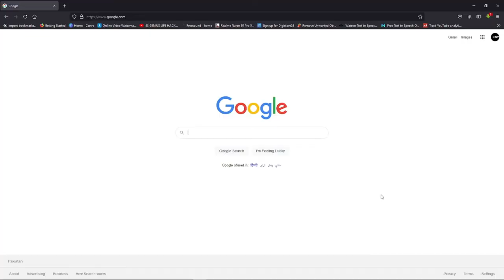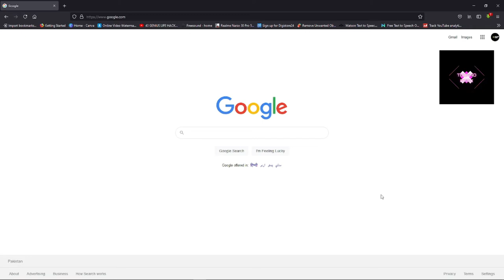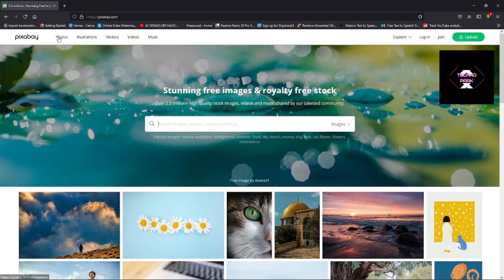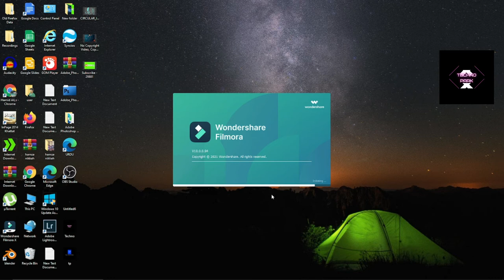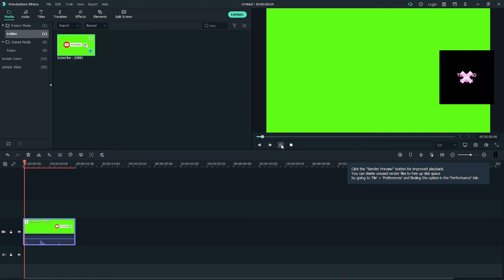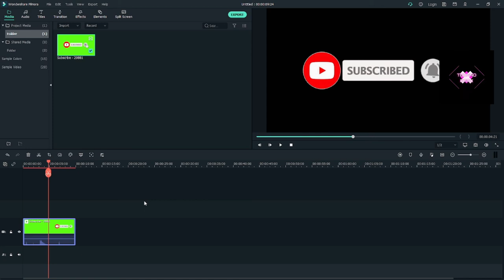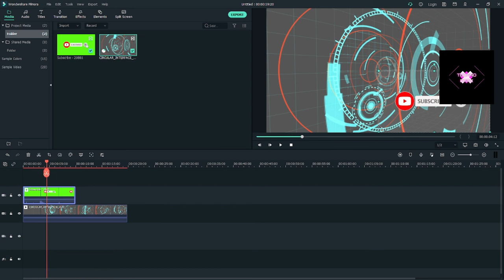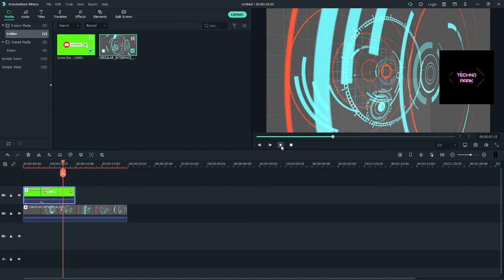make an animated subscribe button,subscribe button animation,subscribe button (urdu) Techno park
in tutorial make an animated subscribe button very easy subscribe button animation a very easy step by step tutorial to create an animated subscribe button like it then gives a thumbsup thank you